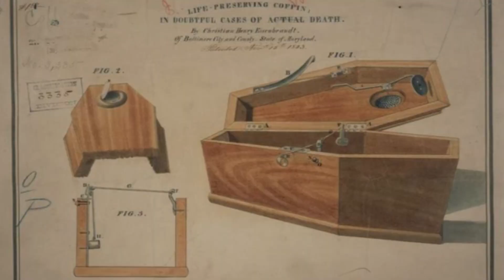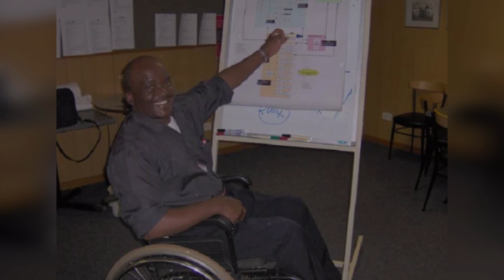ВЫЖИЛИ после Погребения ЗАЖИВО!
Можно ли выжить после погребения заживо? В этом видео вы узнаете о нескольких людях, погребённых заживо, но невероятным образом выживших. Обязательно смотри до конца! Эти истории тебя точно шокируют!
Больше Интересного в Моём Тик Ток!
СМОТРИ ВК!